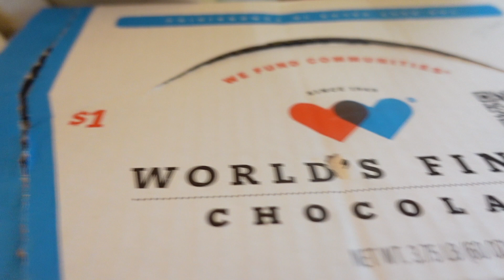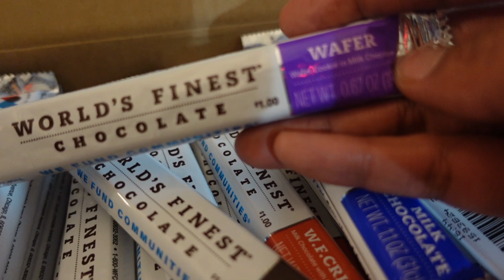Why My Kids Dad Left Us?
In this video, I'm sharing my everyday life as a mom. I'll be talking about what I do, how I do it, and why I do it. I hope you enjoy watching my journey as a mom, and that it provides you some insights into what it's like to be a mom!